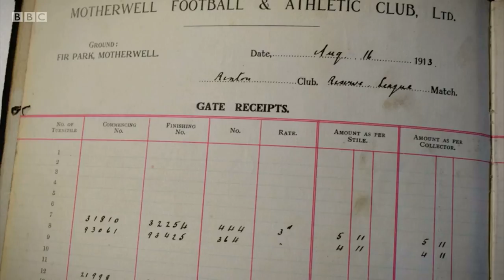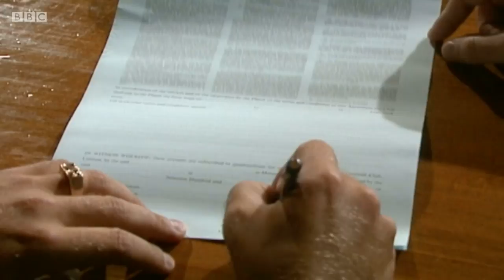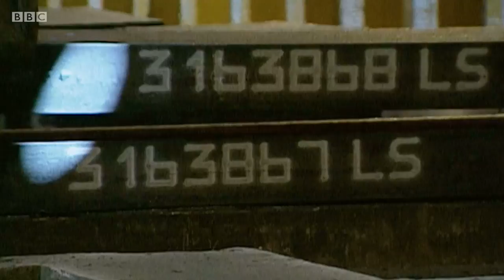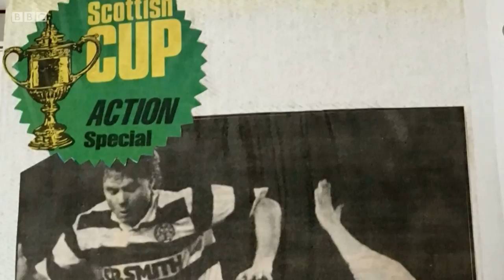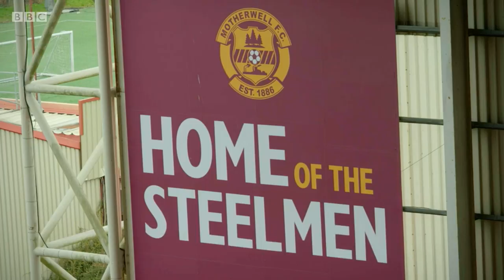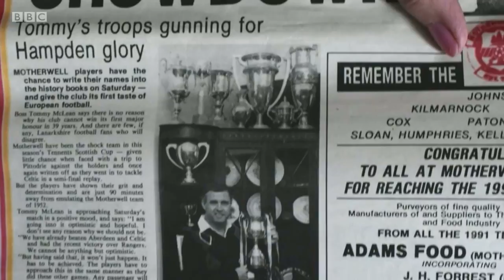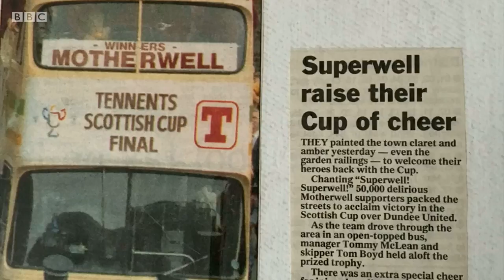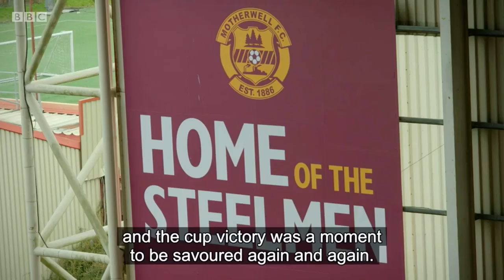Motherwell FC 1991 SCottish Cup Documentary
Motherwell Scottish Cup 1991 documentary.
Documentary aired in January 2019 about Motherwell FC and the Motherwell and Wishaw area during the Steelworks etc closures.

All rights go the to BBC and Purple TV